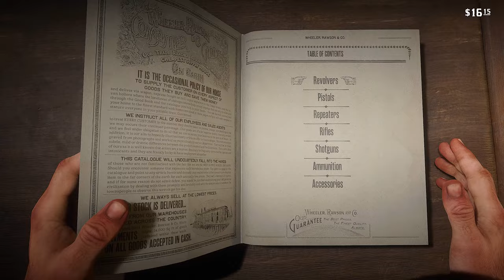VALENTINE IS A CRAZY PLACE | RDR2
So this video was just about roaming in the Valentine but exploring and not knowing much about the game, I entered a bar and BAAANGGG !

I was engaged in a war which was provoked by god damn Bill.

So stay up with me , I keep the game more cinematic than dealing it as just a game.

*EARPHONES RECOMMENDED*
×PEACE.